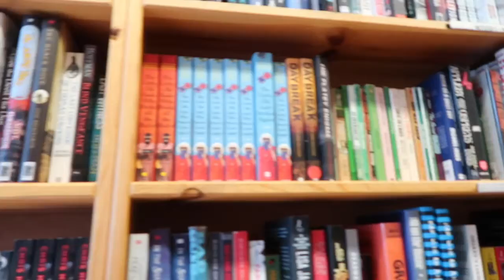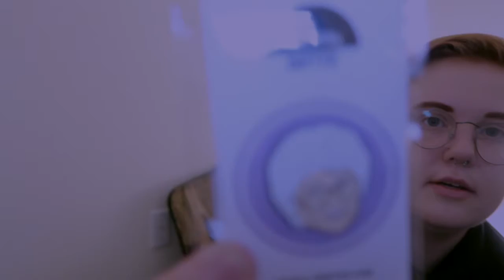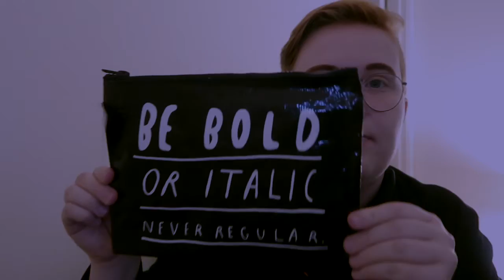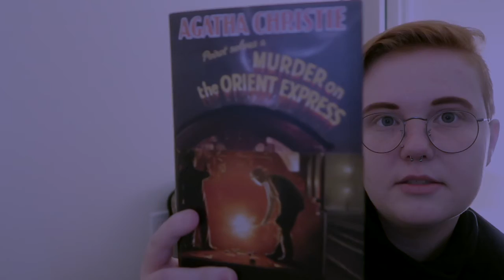Travel Diary: Portland Day Two (Vlog.4)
Here is another installment of a Portland vlog. Much of the day was spent shopping and walking around in the city. The weather was a little crazy, but I tried my best getting it all. I hope you enjoyed this video.

Much Love,
Tibbs:)